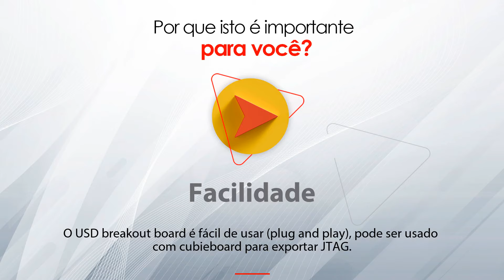USD breakout board -- na LojaMundi.com.br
O USD breakout board é usado para exportar UART e JTAG dos pinos sdcard em chips Allwinner.O JTAG está disponível no conector USD breakout board, e pode ser ace